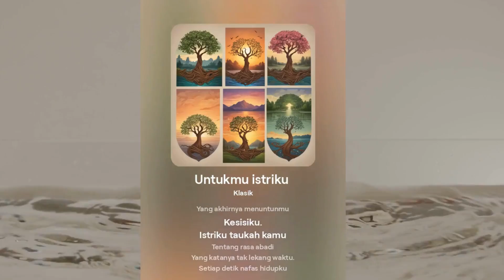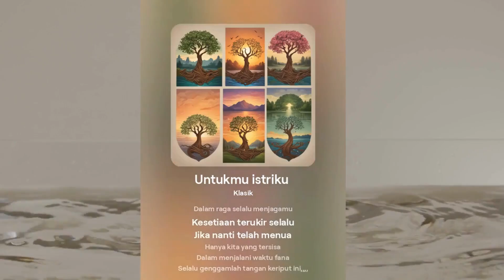Untukmu Istriku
Sebuah lagu cinta perdana spesial untuk istri tercinta dari dapur yuri music

istriku ingatkah kamu
tentang perjalanan panjang
pertemuan cinta abadi
Yang akhirnya menuntunmu
Kesisiku.

Istriku taukah kamu
Tentang rasa abadi
Yang katanya tak lekang waktu.

Setiap detik nafas hidupku
Selalu Berhembus untuk apriku
Dalam raga selalu menjagamu
Kesetiaan terukir selalu

Reff
Jika nanti telah menua
Hanya kita yang tersisa
Dalam menjalani waktu fana
Selalulah genggamlah tangan keriput ini,,,,priamu

Kesetiaan terukir selalu